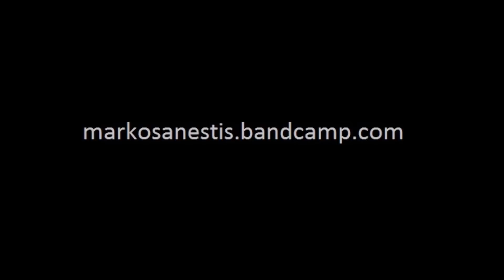MARKOS ANESTIS - The play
OST written and performed by Markos Anestis for the theatrical play "χάιδεψε έναν κύκλο και φαύλος θα γίνει" featuring two works by Eugène Ionesco, Les Chaises and La Leçon, directed by Dimitris Athanasiou.
Opening 17th June 2015 at Kakoyannis foundation.
MARKOS ANESTIS is an Athens GR based musician